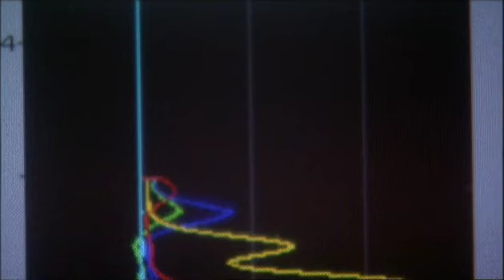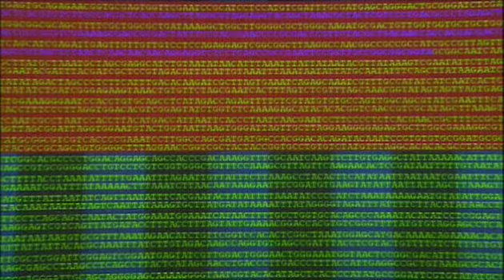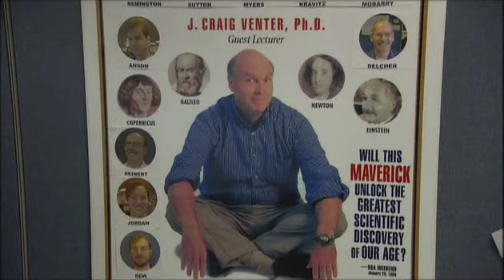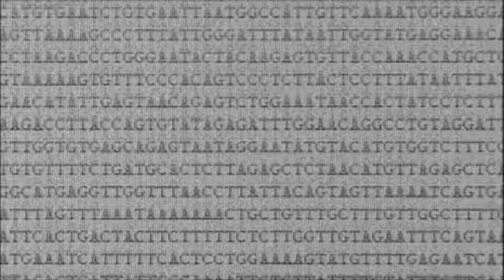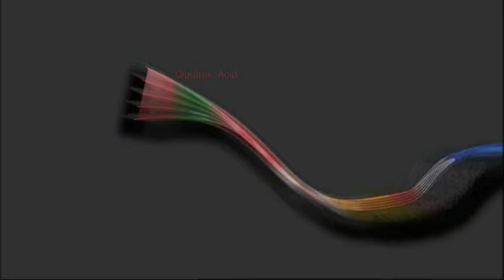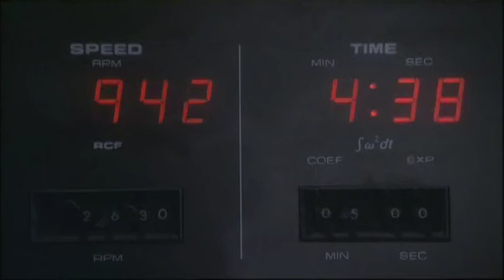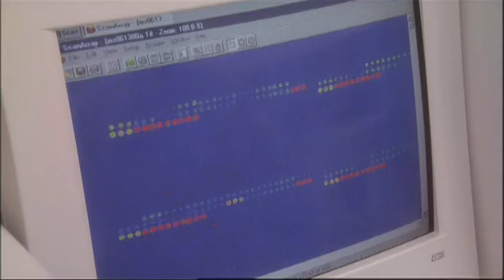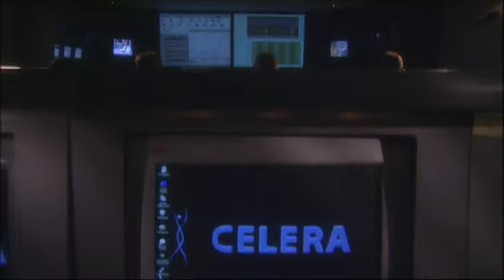PBS NOVA S28E09 Cracking the Code of Life (2001)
This two-hour special, hosted by ABC "Nightline" correspondent Robert Krulwich, chronicles the race to capture one of the biggest prizes in scientific history: the complete letter-by-letter sequence of genetic information that defines human life - the human genome.